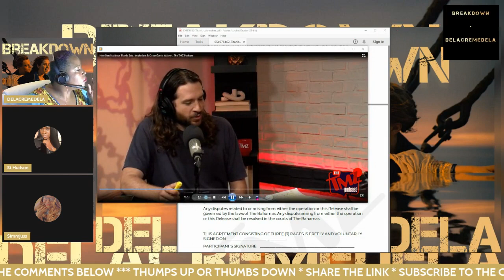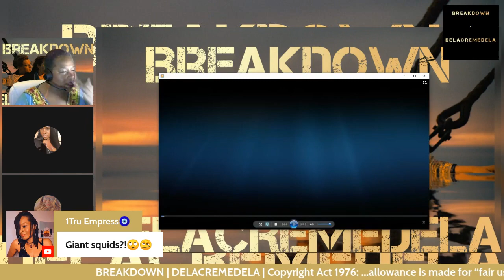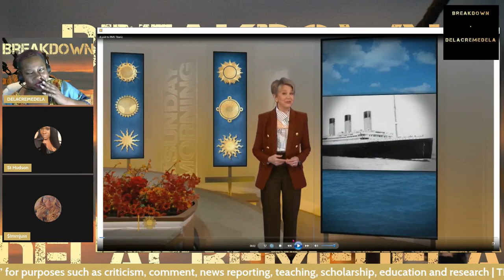Oceangate Titan - A FINAL DESITINATION MISSION to the Titanic | BREAKDOWN REPLAY | DELACREMEDELA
Do It!